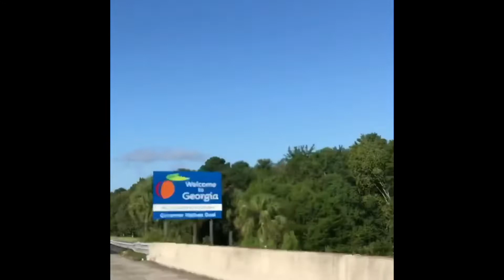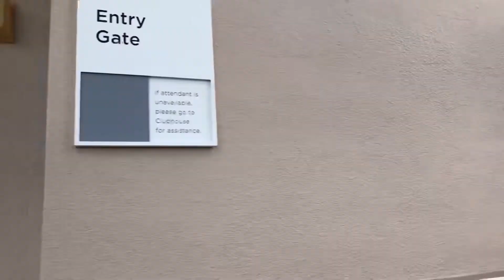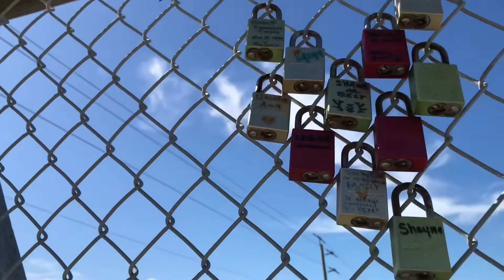Bday Vacay: St. Augustine Day 1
St. Augustine, Florida Day 1
This momma is 35 🙌🏻💓

Snap- @knkjhj

Instagram- @knkjhj_cheermom @_kim_vlogger @kherisheverymoment @blogvlogfromamothersheart